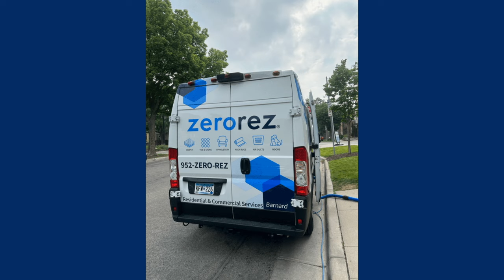The Tom Barnard Podcast: Mark Pellegrino, Wednesday 3/27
- SKOR North's Judd Zulgad talks about his childhood and where he grew up, the bridge collapse that happened in Baltimore and what he has read into that tragedy, and discusses the old trolley system the Twin Cities had before the tracks were removed for metro transit.

- KSTP's Chris Egert joins the show and talks about the current police officer shortage in the Twin Cities right now and how the ones that have remained are working more time than normal to make up for the lack of officers, shares the number one town around the Twin Cities to go and buy marjuana, and other top stories from the day.

- Actor Mark Pellegrino stops by the show to talk about his return as 'Virgil Poe' in season two of "American Rust: Broken Justice" with Jeff Daniels. The full season drops on Prime Video on March 28th, Pellegrino is also one of the stars of Netflix's highly anticipated film "Beverley Hills Cop: Axel Foley" which releases on July 3rd!

- Kristyn Burtt fills the crew in on the current battle happening between Disney CEO Bob Iger and Nelson Peltz and what the context of everything is, the former reign of Michael Eisner at Disney, and Tom shares about a battle of his own over the phone with Michael Eisner. Plus some of the other top headlines from the entertainment world!

Stream the show LIVE on the Tom Barnard Show app M-F from 8-9:30AM or get the show on-demand on Apple Podcasts, Spotify or wherever you get your podcasts!